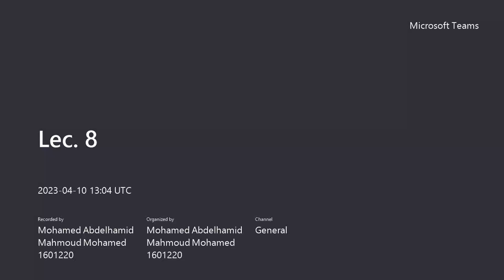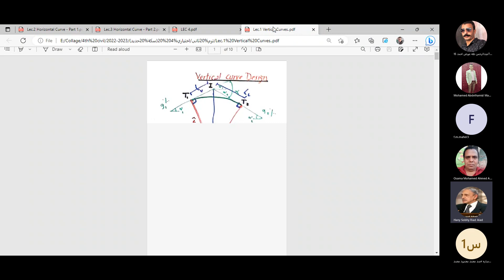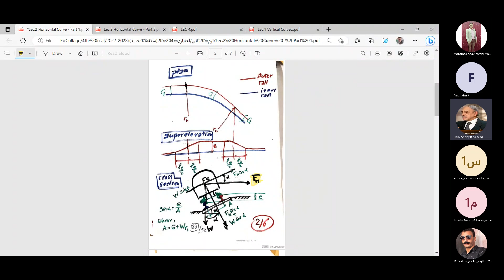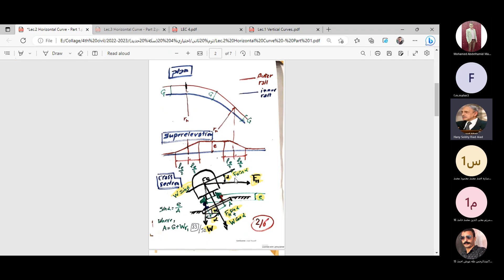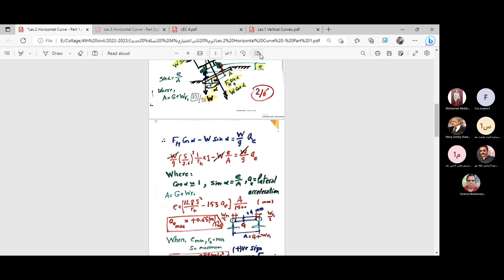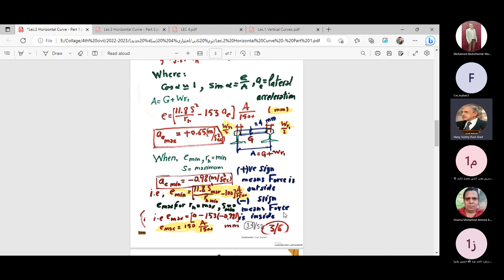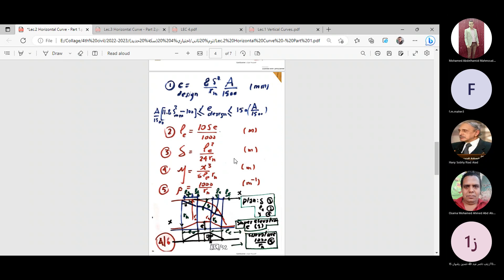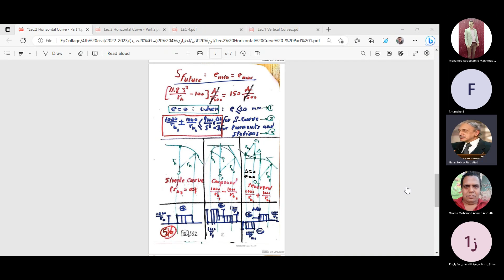Lec 8 Hz Curves